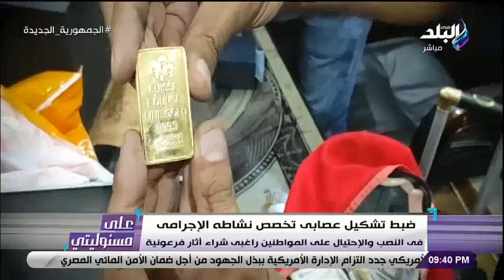ضبط تشكيل عصابي تخصص في النصب والاحتيال على المواطنين راغبي شراء الأثار الفرعونية